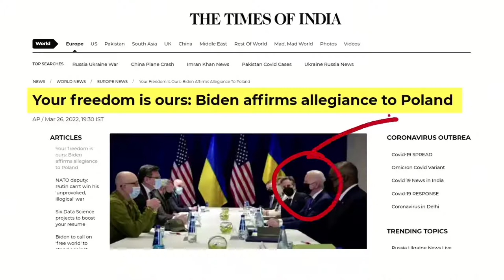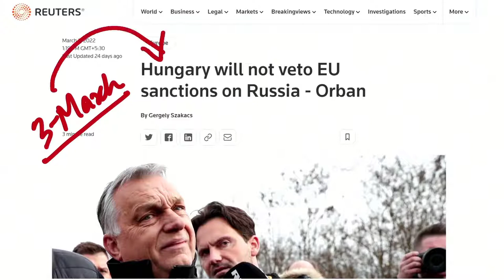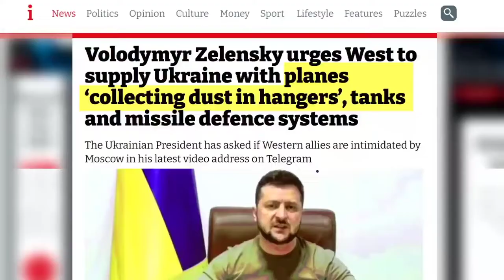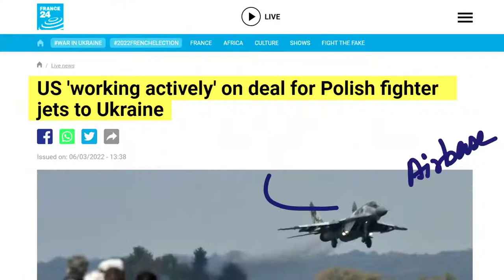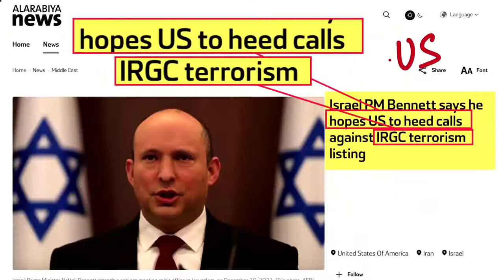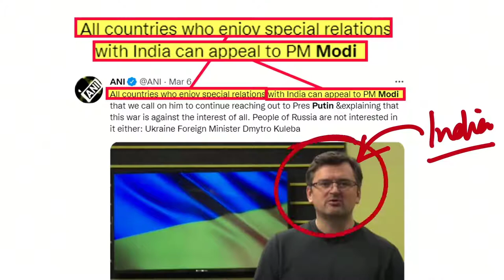पहली बार खाडी देशों नें कि इजराईल में मिटिंग क्या होगा भारत पर इसका असर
Description
This video create for increase your knowledge.
Your quires-
Bahrain, UAE, Egypt and Morocco arrive in Israel ahead of Negev Summit. It is the first time the ministers from the United Arab Emirates (UAE), Morocco and Bahrain will meet their Israeli counterpart in his home country. Gulf countries visit Israel against Iran nuclear deal
पहली बार खाडी देशों नें कि इजराईल में मिटिंग
israel first time conduct meeting with Gulf country
pheli bar israel ne ki gulf country ke sat meeting
Rewy BM800 Professional Studio Recording Condenser Microphone
Canon EOS 1500D 24.1 Digital SLR Camera (Black) with EF S18-55 is II Lens